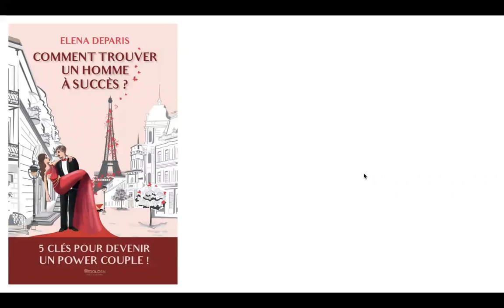Story Time: j'ai 60 ans et je ne me suis jamais mariée et je n'ai pas d'enfants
Voici le lien de mon livre:

POUR RESERVER UNE SÉANCE DE COACHING
ÊTRE ACCOMPAGNEE OU REJOINDRE LE CLUB LEVEL UP DES INVESTISSEUSES